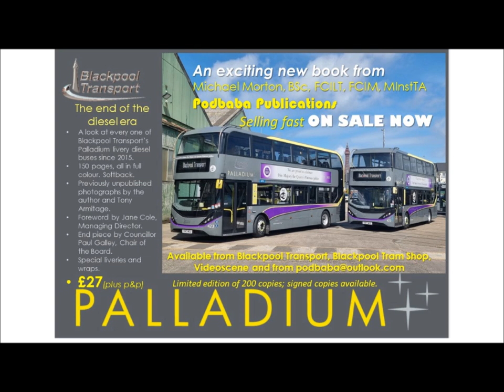Blackpool & Fleetwood Tramway Bombardier Flexity 2 Feature: Car 007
Blackpool's world-famous tramway from Starr Gate to Fleetwood is now principally operated by 18 Bombardier Flexity 2 five portion light rail vehicles.

In this series, we feature all eighteen separately in footage and views taken between April 2012, when the modern tramway began operation, to the summer of 2023.

It costs absolutely nothing to be a subscriber but you will be kept up to date with our productions.

August 2023